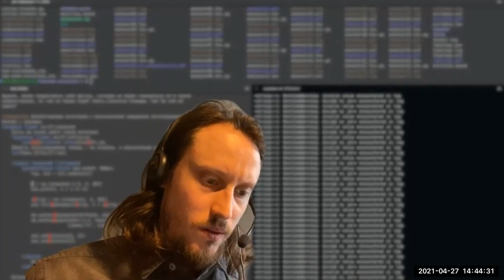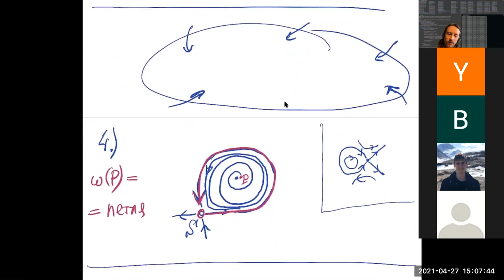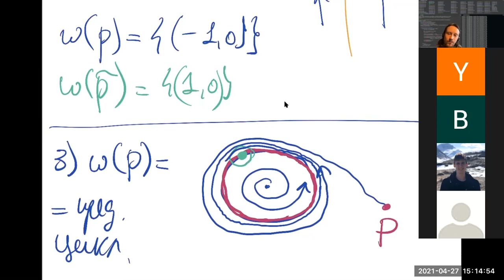2021-04-27 HSE-NES Differential Equations: Poincaré–Bendixson theorem